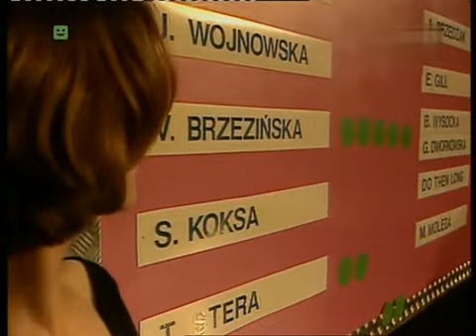Violetta Brzezińska - "Jeszcze się tam żagiel bieli" - Finał "Szansy na Sukces"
Laureatka Finału "Szansy na Sukces" w piosence z repertuaru Alicji Majewskiej.
Koncert odbył się w Sali Kongresowej w Warszawie w 1995r.